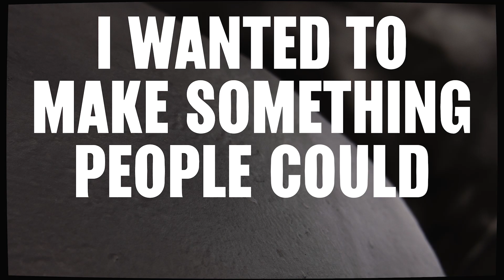The Mother by Tracey Emin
"The Mother" is a nine-metre-high bronze sculpture designed by Tracey Emin (born 1963). The sculpture is located in a new developed area next to MUNCH, and been named Inger Munch's pier, after Edvard Munch's sister.

The sculpture depicts a large, kneeling figure who holds gently around something we can not see, with its back to the museum. "The Mother " was made in several parts in London, UK, before it travelled all the way to Oslo where it was welded together and assembled on Inger Munch's Pier.

Tracey Emin is one of the UK’s most celebrated and controversial contemporary artists. Her long-standing fascination with Edvard Munch began at an early age and was a key factor in Emin’s decision to become an artist.